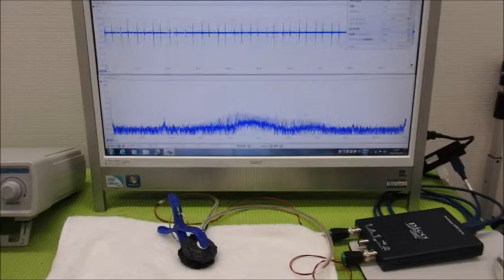音圧測定・解析に基づいた、超音波のコントロール技術 ultrasonic-labo